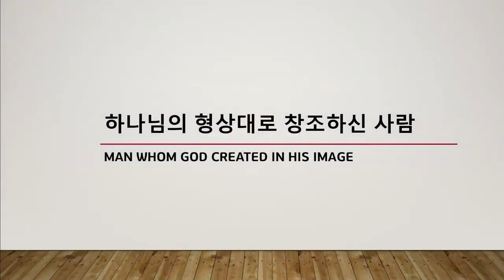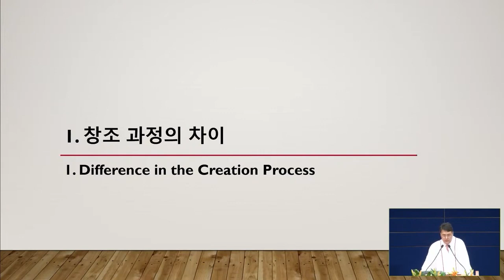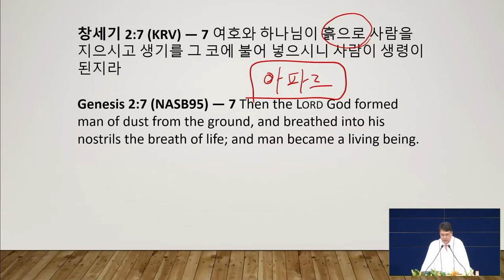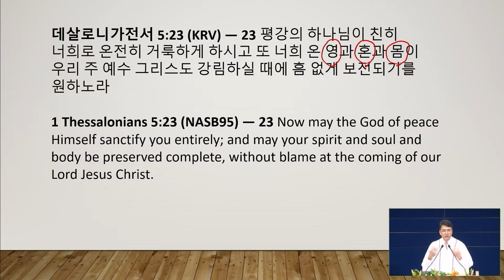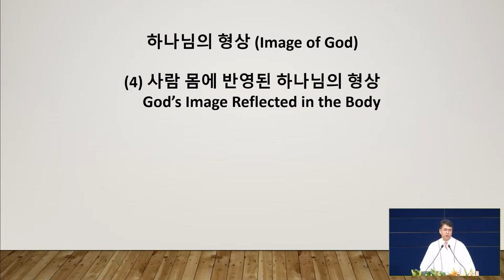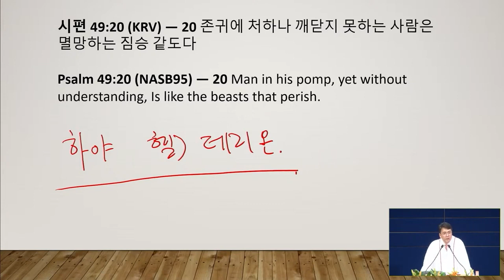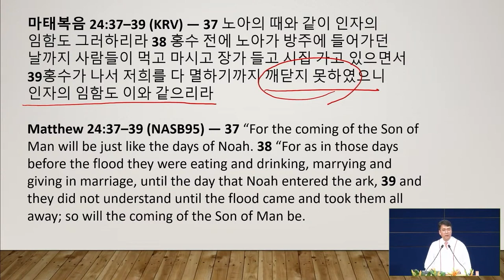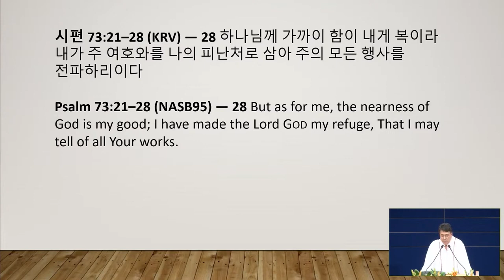9/18/2022 | パク･ジョンソ牧師 | 神のかたちとして創造された人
タイトル: 神のかたちとして創造された人